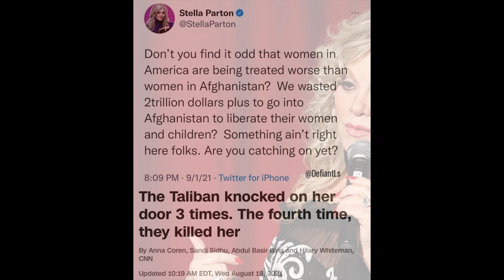CNN edits Joe Rogan covid video to make him appear more sick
CNN gets caught editing Joe Rogan's instagram video to make him appear like he's more sick from Covid. Crazy world...